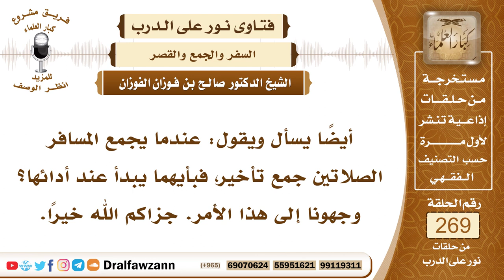4544- صفة جمع المسافر بين الصلاتين - الشيخ صالح الفوزان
السؤال: جزاكم الله خيراً وأحسن إليكم، أيضاً يسأل ويقول: عندما يجمع المسافر الصلاتين جمع تأخير، فبأيهما يبدأ عند أدائها؟ وجهونا إلى هذا الأمر. جزاكم الله خيراً.
الجواب: إذا جمع المسافر جمع تأخير يبدأ بالصلاة الأولى، مثلا إذا جمع الظهر والعصر في وقت العصر يبدأ بالظهر، ثم يصلي بعدها العصر، وإذا جمع بين المغرب والعشاء في وقت العشاء فإنه يبدأ بالمغرب أولا ثم يصلي بعدها العشاء لأن الترتيب بين الفرائض واجب.
السائل: جزاكم الله خيراً، إذا لحق المسافر ركعتين مع إمام مقيم، هل يسلم مع الإمام، أم يتم الأربع ركعات؟
الشيخ: إذا دخل المسافر مع المقيم فإنه يجب عليه إتمام الصلاة، لأن حكمه حكم الإمام في هذه الحالة، فيجب عليه إتمام الصلاة ولو لم يدرك من الصلاة إلا آخرها، ولا يجوز له أن يسلم من ركعتين ويعتبر هذا من القصر بالسفر، لأنه في هذه الحالة ليس له قصر في دخوله مع الإمام المقيم، فيجب عليه الإتمام.

السيرة الذاتية :
للاشتراك في قناة الشيخ صالح الفوزان

14_ الشيخ محمد أمين الشنقيطي
يتيوب

15_سماحة المفتي عبد العزيز آل الشيخ
 يوتيوب

رئيس الفريق
لمشروع كبار العلماء